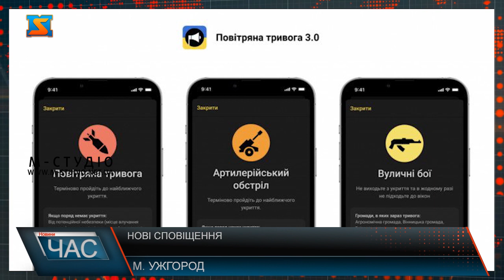Нові сповіщення. Вдосконалили додаток «Повітряна тривога».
Застосунок «Повітряна тривога» має ряд нових функцій. Відтепер користувачів будуть попереджати про нові небезпечні атаки. Це сигнали «Хімічна загроза» та «Радіаційна небезпека». Загалом, в додатку сповіщають про 5 типів тривог: повітряна, хімічна, радіоактивна небезпеки, вуличні бої та артилерійський обстріл. «Хімічна загроза» та «радіоактивна атака» - нові сповіщення в застосунку «Повітряна тривога». Для того, новинки стали доступні, а користувач міг вчасно дізнатись про кожну ймовірну небезпеку треба зробити кілька кроків. Всього повідомляють про 5 типів небезпек : повітряна тривога, хімічна загроза, радіаційна небезпека, артилерійський обстріл та вуличні бої. Застосунок «Повітряна тривога» скачали близько 11 тисяч користувачів. Хоч Закарпаття відносно безпечний регіон, мешканці до попереджень про загрозу відносяться відповідально і сповіщення про ймовірну атаку вважають потрібними. Нові функції містяни вважають корисними, проте сподіваються, що ці сповіщення не знадобляться ніколи. За інформацію про загрози в регіонах відповідальні особи, визначені в обласних адміністраціях. А за координацію відповідає ДСНС.